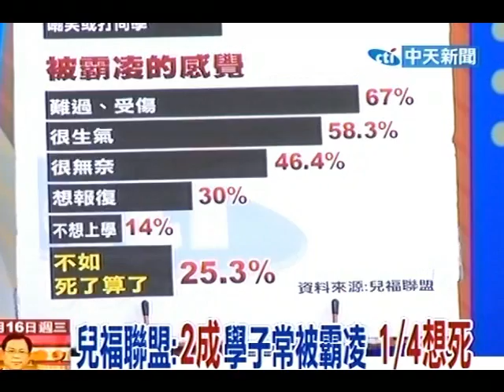新台灣星光大道20110216》兒福聯盟：2成學子常被霸凌 1/4想死(4)